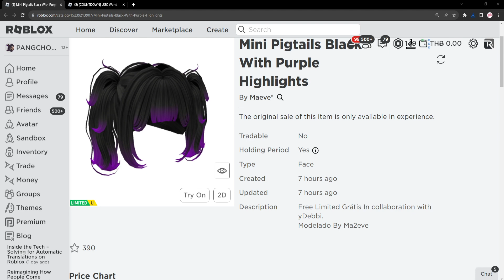ROBLOX FREE ITEM | 📌ด่วน ตอนนี้ สอนรับทรงผมฟรี " ผมผู้หญิงมัดแกละสีม่วงดำ " ทำง่าย 5,100 ชิ้น